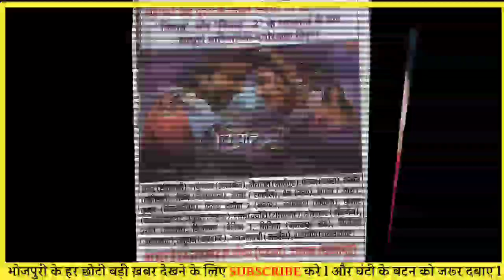Vivah 3 Box Office Collection, 2nd Day Box Office Collection | Pradeep Pandey, Amarpali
Video Topic:-
vivah 3 bhojpuri
vivah 3 box office collection
vivah 3 box office collection bhojpuri
vivah 3 bhojpuri movie release date
vivah 3 trailer release date
vivah 3 new bhojpuri movie
vivah 3 pradeep pandey chintu
vivah 3 upcoming bhojpuri movie
vivah 3 budget box office collection
vivah 3 star cast bhojpuri
vivah 3 chintu pandey bhojpuri new movie pradeep pandey new movie
vivah 3 1st days Box office collection video report
vivah 3 2nd days Box office collection video
vivah 3 bhojpuri Box office collection video
bhojpuri Box office video
bhojpuri collection video report